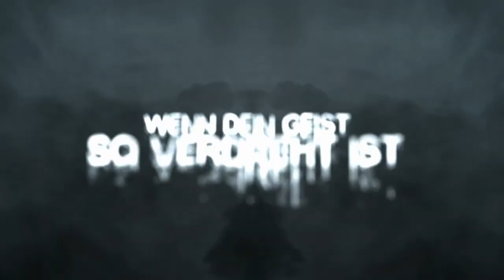In Sound Mind - Announcement Trailer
The announcement trailer for In Sound Mind.